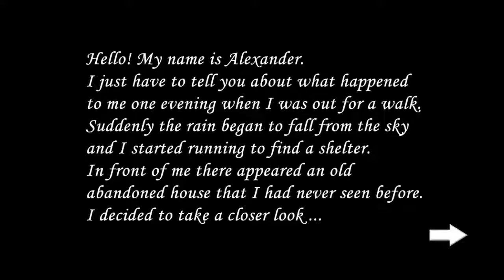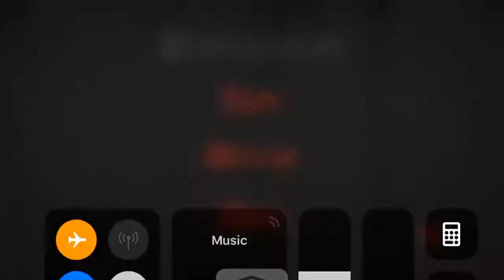Slendrina 2D Full Walkthrough